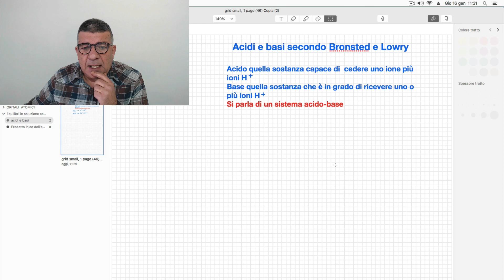Acidi e basi di Bronsted e Lowry.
La chimica essenziale volume 1:

Dagli orbitali atomici alla Geometria Molecolare VSEPR:

Sono stati realizzate  video lezioni Scienze della terra e di Biologia.

Nel video viene spiegata la teoria di Bronsted e Lowry che danno una diversa interpretazione di acido e base rispetto alla teoria di Arrhenius.
Essi parlano di un sistema scudo base e cioè di coppie coniugate che si generano solo allorquando esiste una specie di accettare e una specie di donare protoni.
Questa teoria è valida anche per solventi che non sia l'acqua.
Basta iscriversi!!!